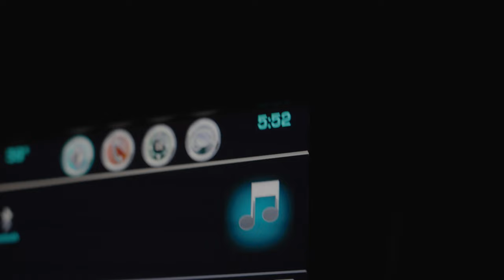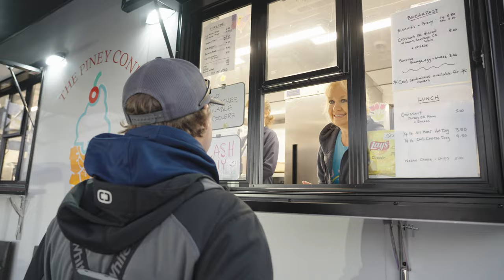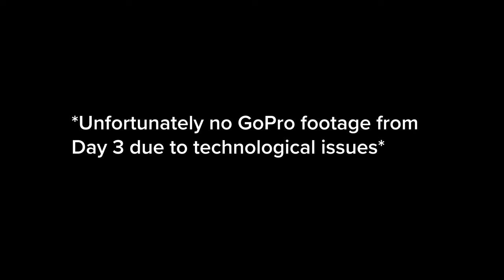I Caught My Biggest Tournament Bass EVER! Bassmaster Elite Series- Toledo Bend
The Bassmaster Elite Series is back! Kicking off the season at Toledo Bend and we are trying to make the cut for all nine Elite tournaments this year. Excited to get the season kicked off on a positive note. Hoping to keep the same momentum rolling all year long, be sure to keep following along the journey to see how it all shakes out.

Big shoutout to all the people and sponsors that support me nonstop to help make this happen, I could not do this without support of all of you!